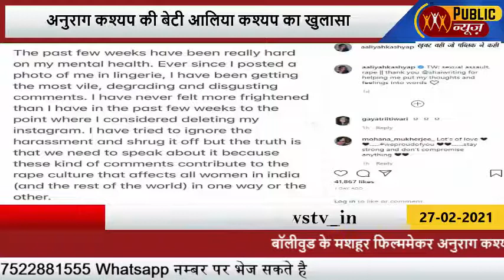'एक अधेड़ उम्र के व्यक्ति ने मेरा यौन उत्पीड़न...अनुराग कश्यप की बेटी आलिया कश्यप का खुलासा।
बॉलीवुड के मशहूर फिल्ममेकर अनुराग कश्यप की बेटी आलिया कश्यप को पिछले दिनों बहुत ट्रोल किया था। इसके बाद आलिया कश्यप ने एक पोस्ट लिखकर अपनी प्रतिक्रिया दी है। पोस्ट में यह भी बताया है कि भारत में महिलाओं को बचपन से ही इस तरह की अश्लीलता का सामना करना पड़ता है। दरअसल, आलिया ने सोशल मीडिया पर बिकिनी में अपनी तस्वीरें शेयर की थीं, जिसके बाद उन्होंने ट्रोलिंग का सामना करना पड़ा। कई ट्रोल्स ने उन्हें रेप की धमकी तक दे दी थी। आलिया कश्यप ने अपने इस पोस्ट में अपने साथ हुए यौन उत्पीड़न के बारे में खुलासा किया है।